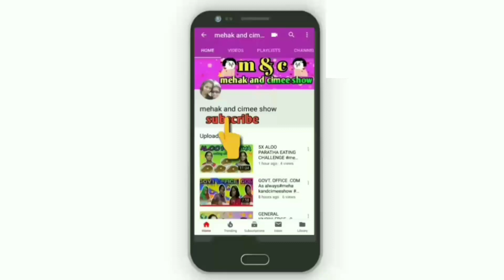YOGA CHALLENGE || Fitness challenge || benefit of yoga || good ness of yoga || mehak and cimee show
Hi friends ,
           Welcome to our new video . Today we are doing a fitness related challenge with full of exercise and obviously fun . The challenge is " YOGA CHALLENGE " . In this challenge we both sister are going through two swipe round , in each challenge we have to swipe the yoga pics to selected one in a blind fold . So plzz watch this video till the end to know the benefit of yoga... 😀😀😀

Actress : Mehak and Cimee
Edited by : Cimee

IF you LIKE 👍this VIDEO, Then HIT the LIKE 👍 BUTTON, SHARE to all of YOUR FRIENDS 👭👬👫 , & do SUBSCRIBE to OUR CHANNEL & Don't FORGET to PRESS the 🔔 ICON FOR THE LATEST VIDEO UPDATE 💖💖💖💖💖💖💖💖💖💖💖💖💖💖💖💖

Music

THANKS 🙏🙏🙏🙏🙏🙏🙏

KEEP SMILING 😀😀😀😀😀😀😀

KEEP WATCHING 💖💖💖💖💖💖💖

KEEP SMILING 😀😀😀😀😀😀😀

 BYE 👋 BYE 👋